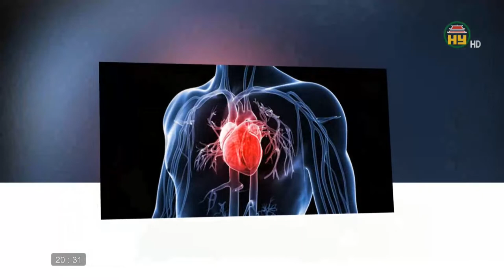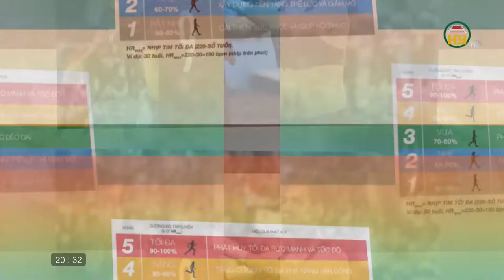Bóng đá cho người mới chơi